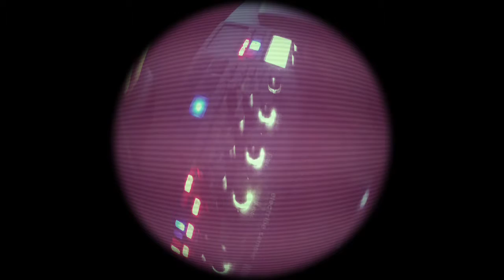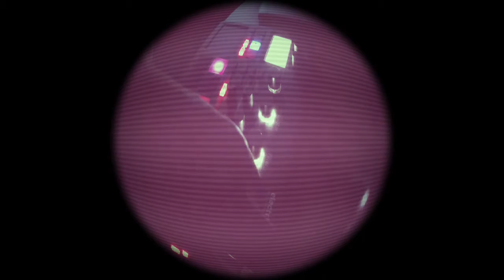Korg Electribe ES2 - paranormal pt 2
Electribe sounds